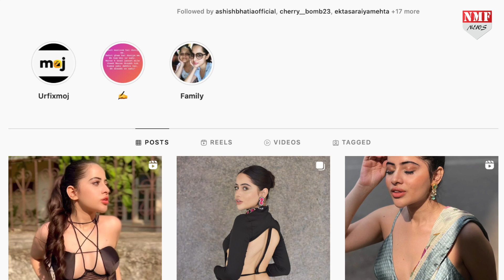धर्म पर बयान देने वाली Urfi Javed जाने क्यों पहनती है छोटे कपड़े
आजकल उर्फी अपने कपड़ो की वजह से कम बल्कि अपने बोल्ड जवाबो की वजह से ज्यादा सुर्खिया बटोर रही है। उर्फी काले रंग के लेसी बॉडीसूट मे एयरपोर्ट पर नजर आई लेकिन इस बार उनके कपड़े नही बल्कि उनका ट्रोलर्स के लिए करारा जवाब खबरो का विष्य बन गया है।

rishabh
aditi